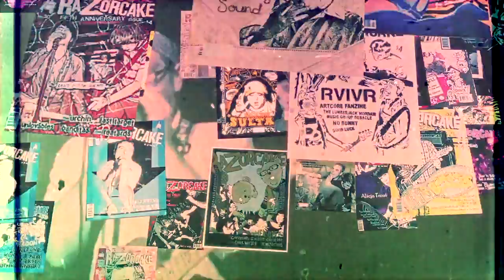Dog Party - Cry / Dead Guy (live at Acerogami, 3/29/2017)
Dog Party
"Cry / Dead Guy"
live at Acerogami - Pomona, CA - 3/29/2017
Video by Marty Ploy (the partys over media)